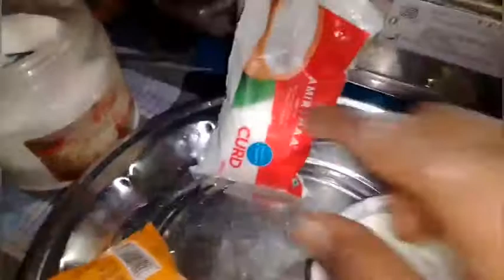Arisi ma vadai seyvathu eppadi